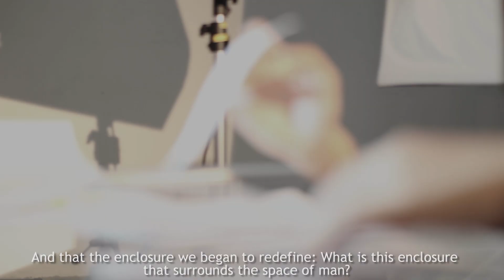Experimentation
What does it mean to experiment at SP Design School? Listen to what our lecturers have to say.